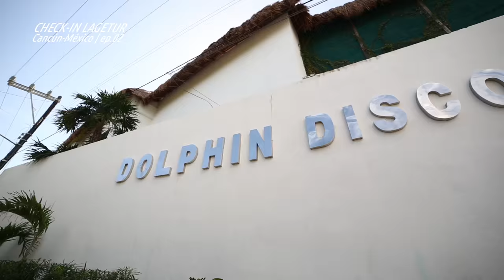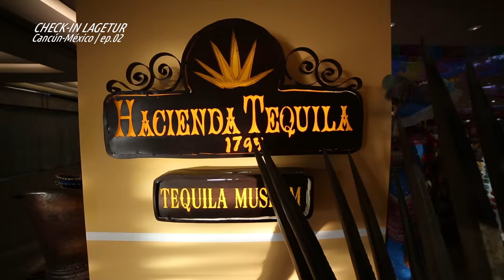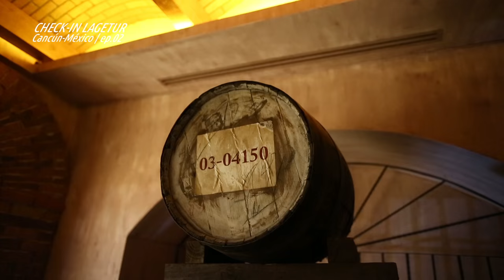Check-in Lagetur | México | Cancún Ep.02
Programa produzido para agência de viagens Lagetur.

Segundo episódio da temporada do Check-in Lagetur no México. Conheça esse destino incrível na companhia de giovana girardi e Sergio Bertoldo.

Apoio: MGM Operadora
Realização: Lagetur
Produção: Green Multimidia

Trilha Sonora:
Big Wild - Aftergold
Brasstracks - Say U Won't
Coyote Kisses - Revive
Oh Wonder - Landslide